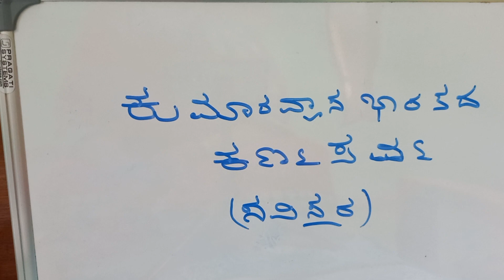ಕುಮಾರವ್ಯಾಸ ಭಾರತದ - ಕರ್ಣಪರ್ವ - ( ಸವಿಸ್ತರ) - ಕರ್ಣಬೇಧನ